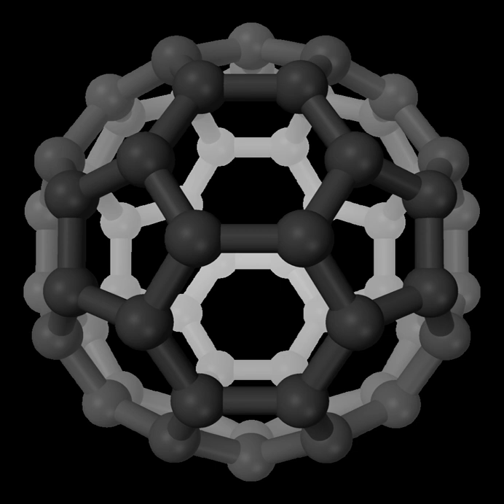Methylamine | Wikipedia audio article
00:00:39 1 Industrial production
00:01:20 2 Laboratory methods
00:02:42 3 Reactivity and applications
00:03:41 4 Biological chemistry
00:04:03 5 Safety
00:04:32 6 Regulation
00:04:52 7 See also

- Socrates

SUMMARY
Methylamine is an organic compound with a formula of CH3NH2. This colorless gas is a derivative of ammonia, but with one hydrogen atom being replaced by a methyl group. It is the simplest primary amine. It is sold as a solution in methanol, ethanol, tetrahydrofuran, or water, or as the anhydrous gas in pressurized metal containers.  Industrially, methylamine is transported in its anhydrous form in pressurized railcars and tank trailers. It has a strong odor similar to fish. Methylamine is used as a building block for the synthesis of many other commercially available compounds.